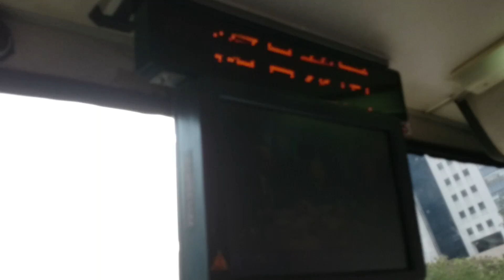[Hong Kong Bus]KMB Volvo Olympian 11M HT8415@43X 濱景花園→富安花園